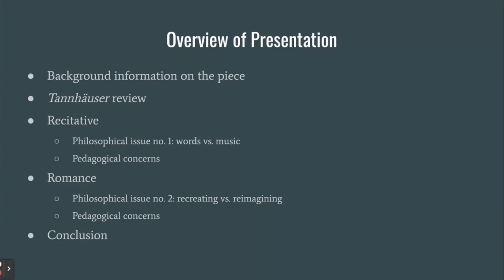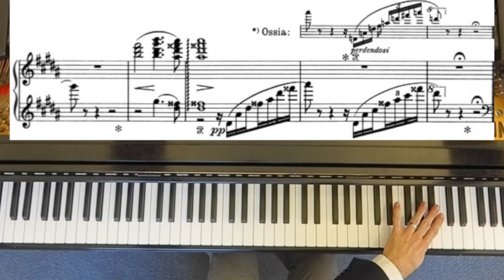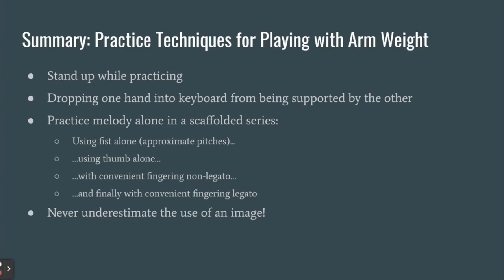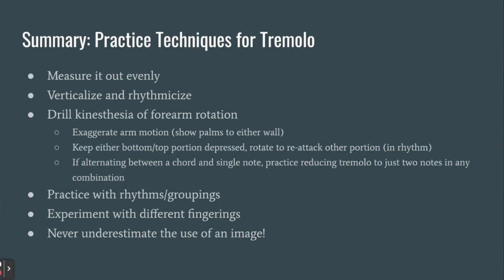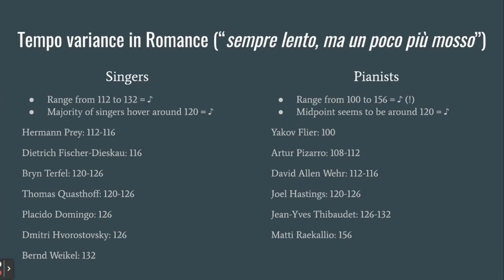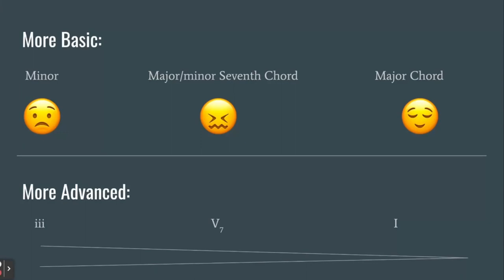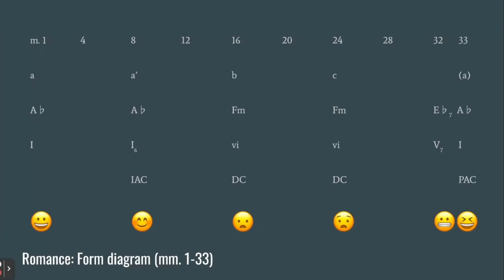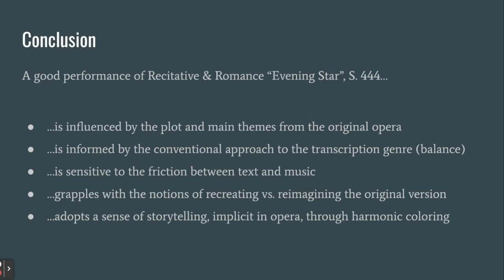Nicholas Susi teaches Wagner/Liszt Recitative & Romance 'Evening Star' | Repertoire Study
Nicholas Susi gives an amazing in-depth lesson on how to approach Liszt's transcription of Recitative & Romance 'Evening Star' from Tannhäuser by Richard Wagner.

This video is part of a series called "From the Artist Bench", where teachers give lessons on the preparation, interpretation, and performance of advanced repertoire. Check out the whole series (over 50 videos!)

PianoInspires is the digital hub for all activities of the Frances Clark Center. The Frances Clark Center for Keyboard Pedagogy is a not-for-profit educational organization that serves the advancement of piano teaching, learning, and performing through the highest quality resources and programs.